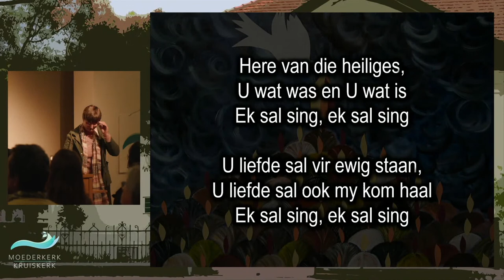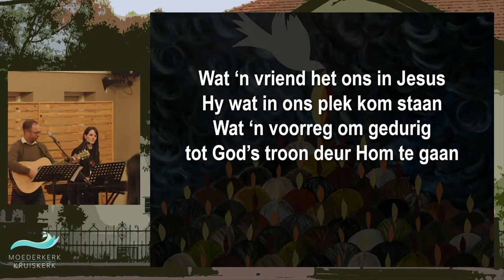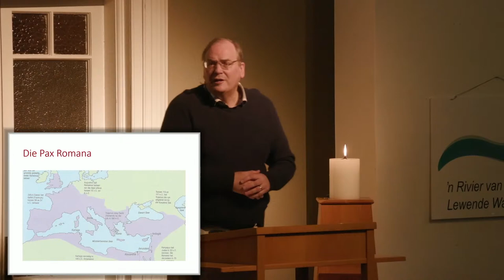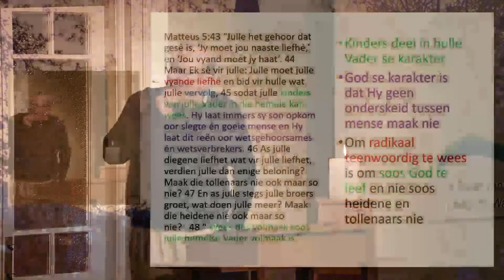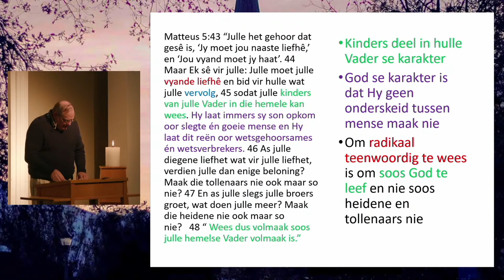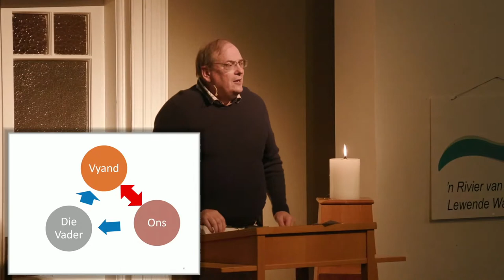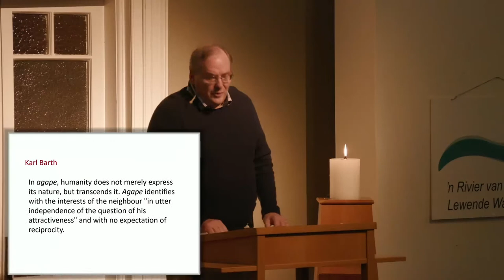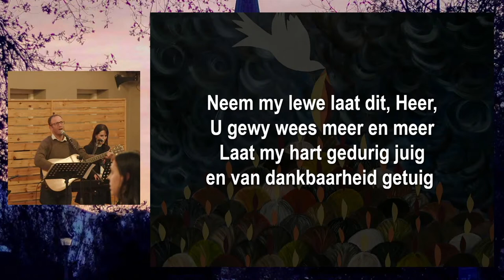Pinkster 2022: Radikaal Teenwoordig (Woensdagaand)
Prediker: Marius Nel
Tema: Radikaal teenwoordig in Vredemaak
Teks: Matteus 5:9